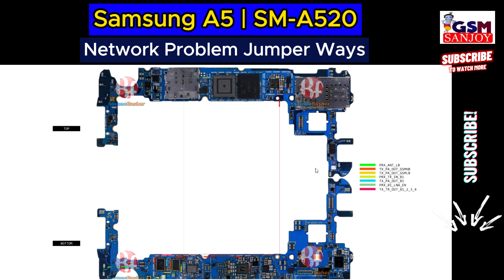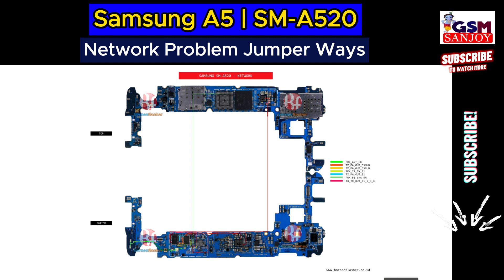Samsung A5 SM-A520 3G 4G Network Problem Repair All Supply Line Jumper Ways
** Copyright Alert **
Attention Please!!!